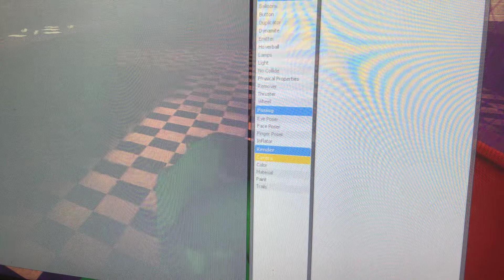Ignited gmod 3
Friends in video:
Cash
Freddy Bonnie 30 (freddy Bonnie)
Commentator:
Fuzzy